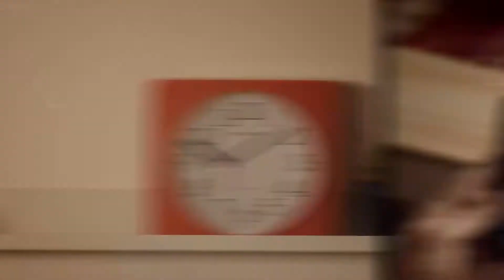Why it’s okay to play Slotomania at 10:10 PM